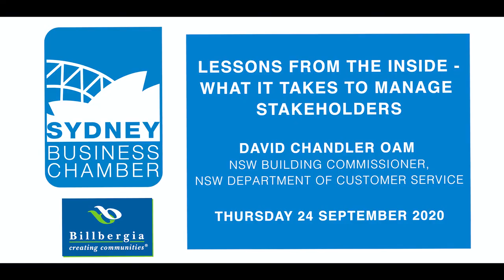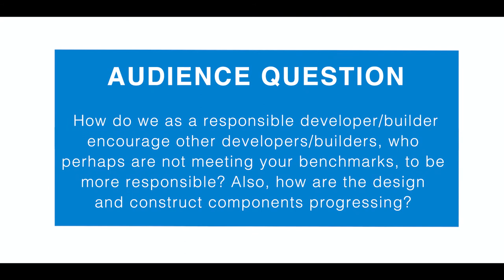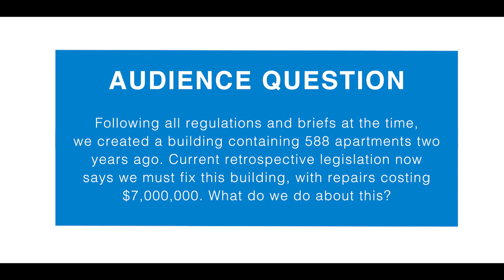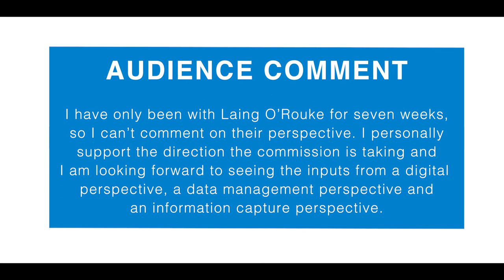Lessons from the Inside - What it takes to manage stakeholders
Building and construction is a key driver to economic recovery in NSW. Projects large and small, are being accelerated, critical reforms are being made to the planning system to remove red tape, and steps are have been made to streamline delivery processes. Equally important is the integrity of the construction industry, an industry that the community has confidence in how buildings are designed and constructed and how they perform. With over forty years experience in the construction industry, David Chandler was appointed as NSW Building Commissioner in 2019 and has been focused on reforming the industry to make it better, smarter, more efficient and customer facing.

From regulation, rating systems, building skills and capabilities to enhanced procurement and technology integration there is a broad and beneficial transformation agenda.

Watch this round table discussion on the progress and pathway to create a more capable construction industry.